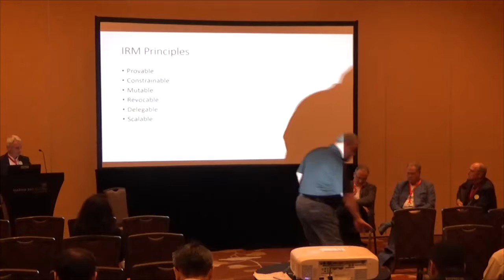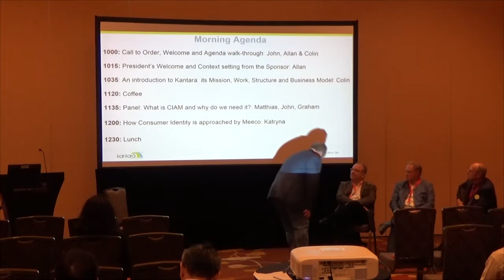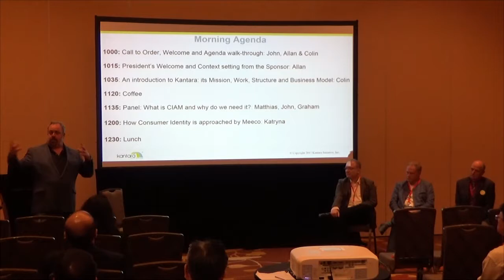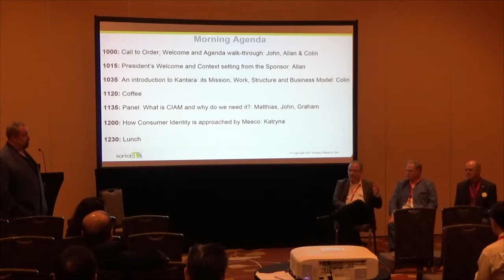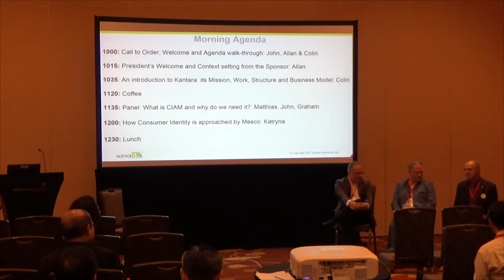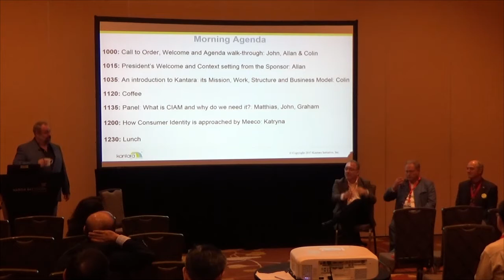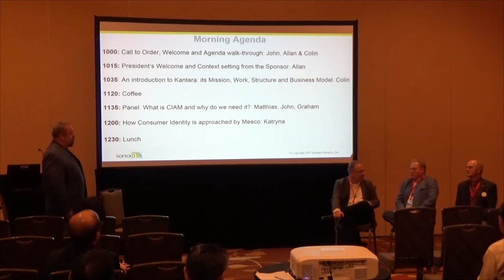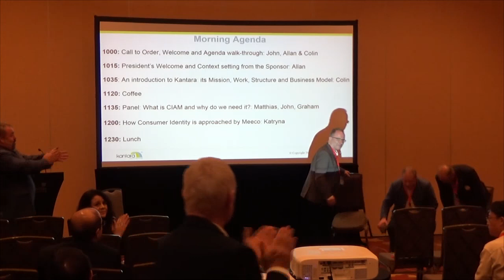What is CIAM and why do we need it?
Kantara Workshop at the Consumer Identity World 2017 APAC